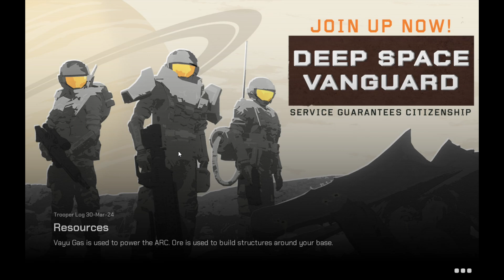Starship Troopers Extermination gameplay online multiplayer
Starship Troopers: Extermination is a 16-player co-op FPS that puts you on the far-off frontlines of an all-out battle against the Bugs! Squad up, grab your rifle, and do your part as an elite Deep Space Vanguard Trooper set to take back planets claimed by the Arachnid threat!